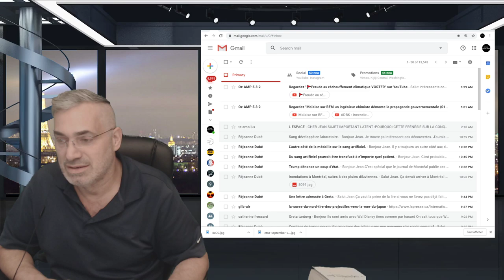DERNIÈRE HEURE, EXCLUSIF; RETOUR À SAINTE-MARTHE-SUR-LAC, SUR LE LIEU DES INONDATIONS.